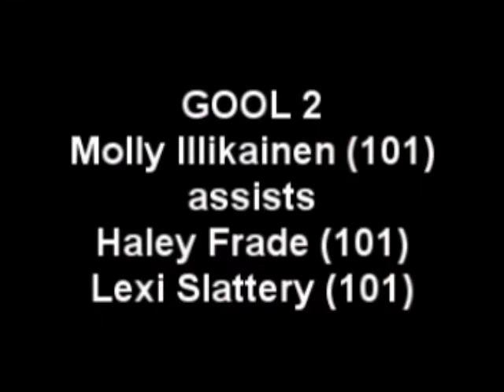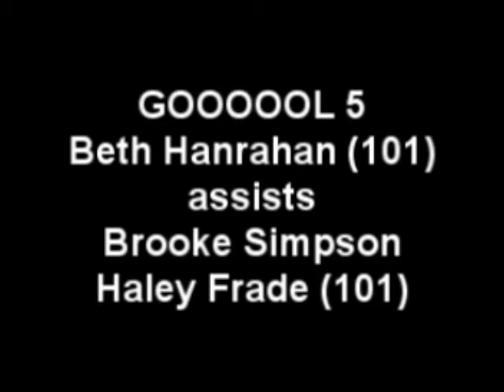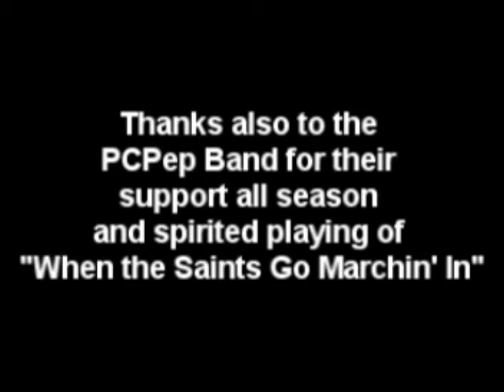PROVIIDENCE COLLEGE WOMENS HOCKEY 5 UNH 4 - 2 MARCH 2013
Providence College Women's Hockey Hockey East Quarterfinal overtime voctory over the University of New Hampshire 5-4 at the Whittemore Center 2 March 2013.  Gols by Victoria Virtue, Molly Illikainen, Nicole Anderson, Brooke Simpson, and Beth Hanrahan